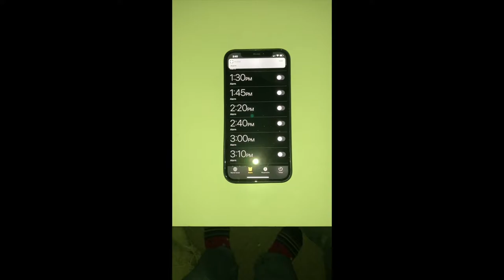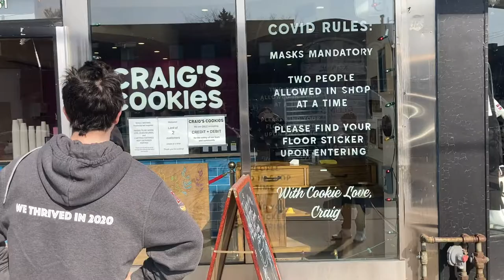High Priority Cookies Trailer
Our very own Sam Rose created this amazing trailer for his Visual Arts (ASM2O) class. Enjoy!